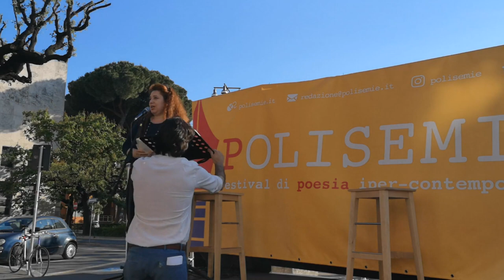Ricordo di Nanni Balestrini - Polisemie: Festival di poesia iper-contemporanea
Ricordo di Nanni Balestrini a Polisemie: Festival di poesia iper-contemporanea

La professoressa Cecilia Bello Minciacchi presenta e legge alcuni testi dell'autore, scomparso lo scorso 20 maggio, per commemorarlo al Festival, a cui avrebbe partecipato.

24 maggio 2019, Università di Roma Sapienza